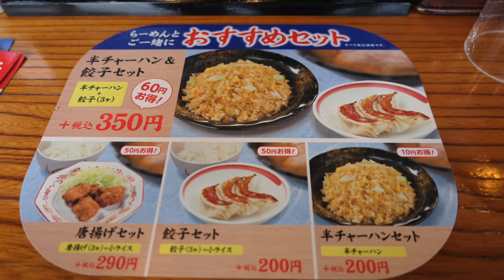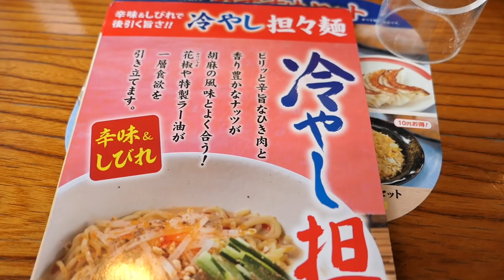伝丸で冷やしらーめんを食す ＃235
愛犬キキとグルメのチャンネルです、冷やしらーめんの登りに誘われて食べて来ました。　❤️ 登録お願いします💕